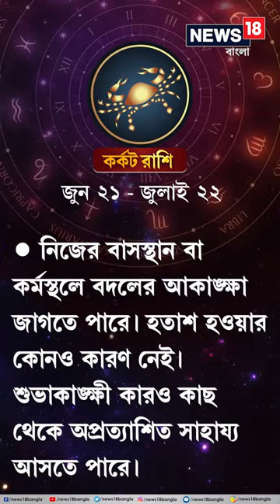Rashifal | কেমন যাবে আপনার দিন ? জেনে নিন রাশিফল আপডেট | Zodiac Signs | Horoscope | Astrology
Rashifal | কেমন যাবে আপনার দিন ? জেনে নিন রাশিফল আপডেট...

ভারতীয় মতে রাশিফল গণনা করা হয় চন্দ্রের অবস্থানের উপরে ভিত্তি করে। কিন্তু ইংরেজি মতে এক্ষেত্রে প্রাধান্য দেওয়া হয় সূর্যকে। তাই ইংরেজিতে রাশিকে বলা হয় সান সাইন। এক্ষেত্রে জন্মদিন অনুসারে বোঝা যায় একজন ব্যক্তি কোন রাশির জাতক বা জাতিকা। জন্মদিন মিলিয়ে দেখে নেওয়া যাক কোন রাশি কী নির্দিষ্ট করে রেখেছে তার জাতক-জাতিকার জন্য ৷